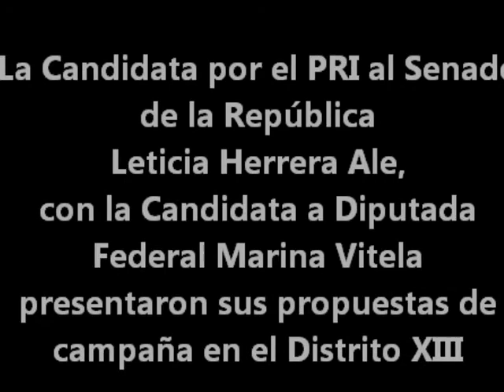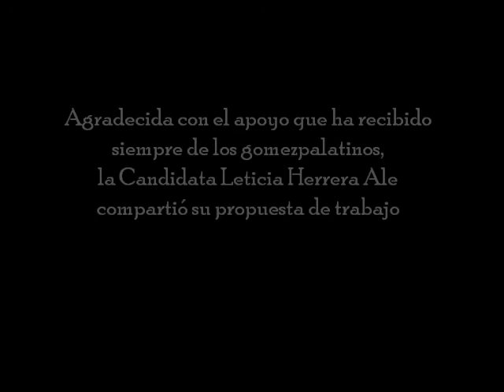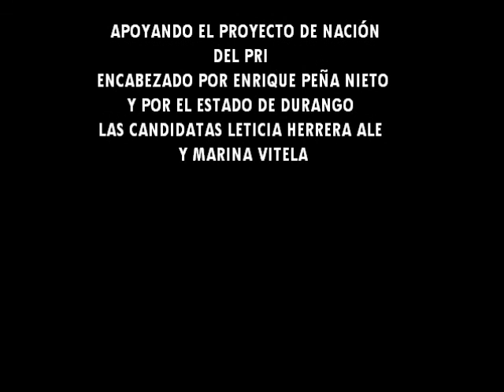ARRANQUE DE CAMPAÑA DE LHA AL SENADO DE LA REPÚBLICA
La Candidata al Senado de la República, Leticia Herrera Ale, visitó a los vecinos de Parque Hundido, colonia perteneciente al Distrito XIII que siempre la ha apoyado y al cual quiso agradecer personalmente llevando su mensaje en este nuevo proyecto rumbo al Congreso de la Unión.